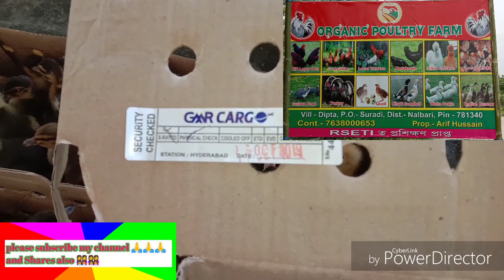INDIAN RUNNER DUCK/Arif Hussain/🤳7638000653/Organic Poultry Farm Nalbari//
🤳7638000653// মোৰ তাত অৰ্ডাৰ অনুযাযী বিভিন্ন প্ৰজাতিৰ হাহৰ পোৱালী পোৱা যায়।